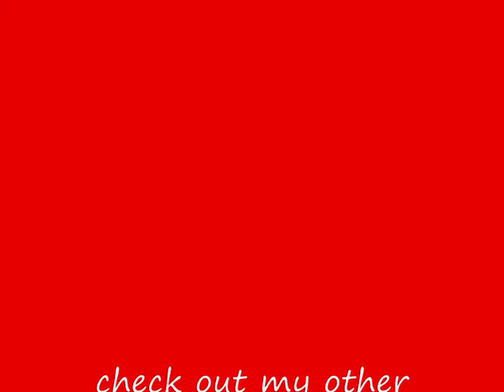kirkby 2011 bikes of all kinds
kirkby longsdale bikers meeting place